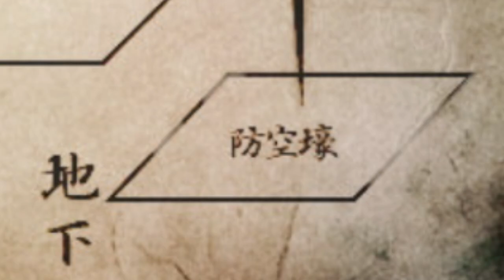最早美しいばかりの赤です【謎解きホラー】狂い月 #14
【ホラーで謎解きな作品が好きな方向け】
サクッと見終わる！ホラー映画撮影に来たのに本物の幽霊に出会う謎解きゲーム
謎解きミスると即〇なホラーというよりでんじぇらす謎解きデスゲーム
〇狂い月について〇
普段と変わらない高校生活を送る主人公は幼馴染みの誘いで
部活動に参加する予定だった。だが、クラスメイトが持ちかけた≪幽霊屋敷≫の噂話に巻き込まれ、４人のクラスメイトと共に屋敷へと足を踏み入れる。その場所に秘められた真実も知らずに――
ゲーム名：狂い月
制作者様：3色ぱん様